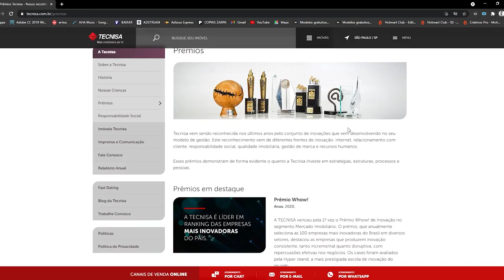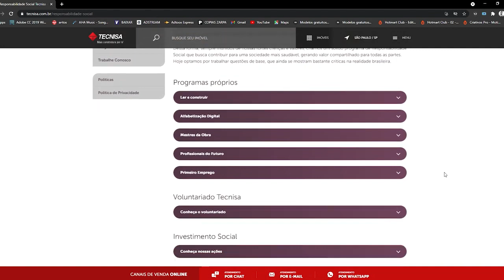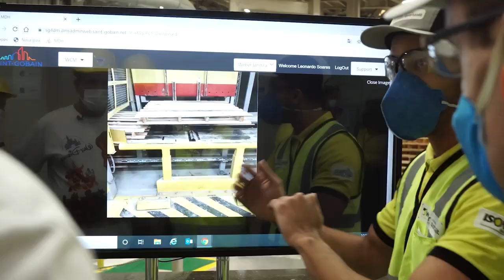EP 9 - Entrevista com Fábio Villas Bôas | Na Prática: desplacamento de revestimento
Confira o 9º episódio da 2ª temporada do programa que foi ao ar dia 03/04/2021! Você tem som oco na sua parede? Todo sábado é dia de Construir e Reformar com Alexandre Britez e hoje visitamos o escritório do Fábio Villas Bôas da Tecnisa, empresa que é referência na construção civil. No quadro “Fefê na Prática”, ela saiu de martelo na mão para detectar som oco no revestimento de parede de um apartamento em São Paulo. Acompanhe, o programa está imperdível!